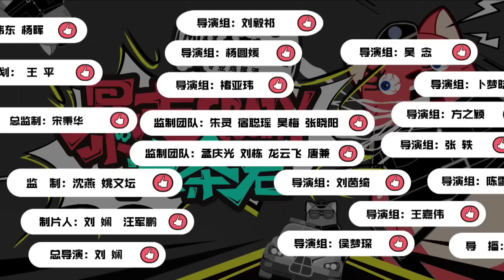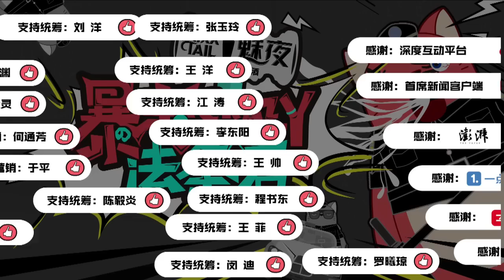【暴走法条君】EP06 | 如果懒有罪请判我无期 | 谢娜 | 优酷 YOUKU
【暴走法条君】《暴走法条君》是一档剧情式吐槽脱口秀。节目高度模拟法庭结构，以法庭的模式吐槽和审批当下网友身边的时事热点，谢娜饰演“大法官”一本正经却鬼话连篇，专业煽风点火一百年，当红明星饰演“律师团团长”，伶牙俐齿颠覆你的想象；六位个性律师团团员全力辅佐明星团长，大力施展律师神功。我们相信吐槽即是正义，生活已经如此艰难，快把你不开心的说出来让我们开心一下吧！
主持人：谢娜